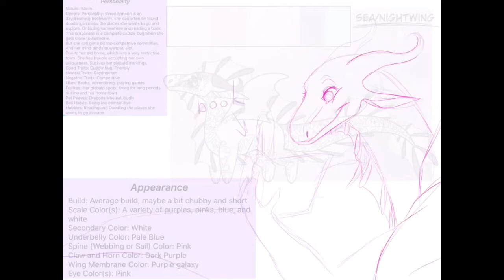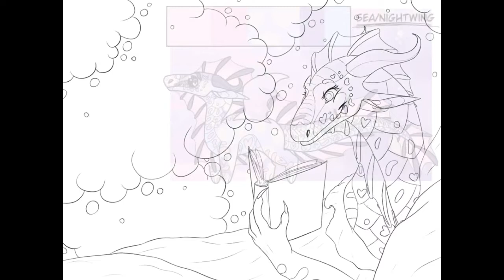Serenitymoon / wings of fire speedpaint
This was sorta like a commission but still I enjoyed working with the pastel colours, what I was trying to create was this dragon reading and her thoughts all around her as she was daydreaming of what she read, and yes that’s a wings of fire book!😆
This really all for today it took me 2 hours and 45 minutes to draw.